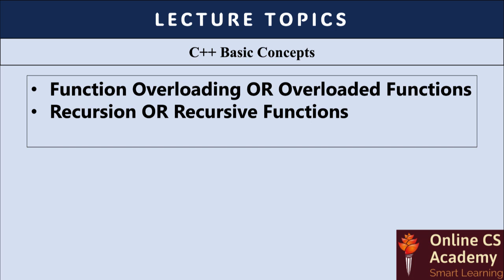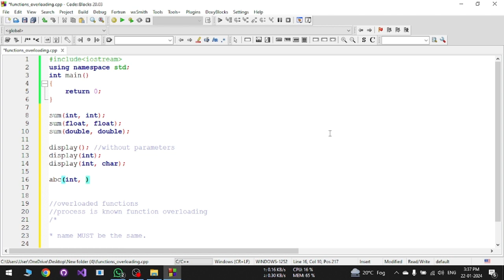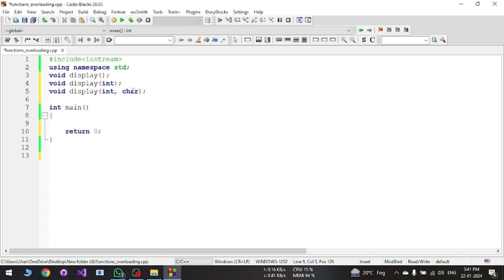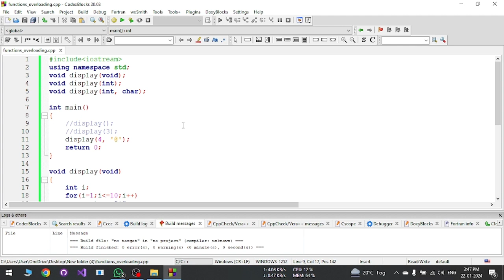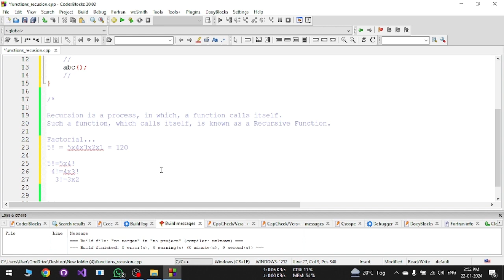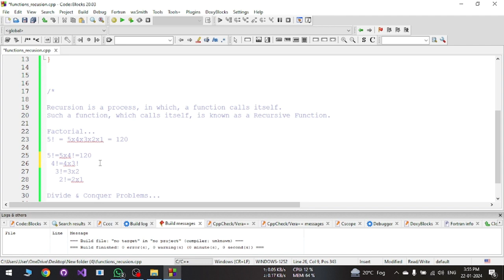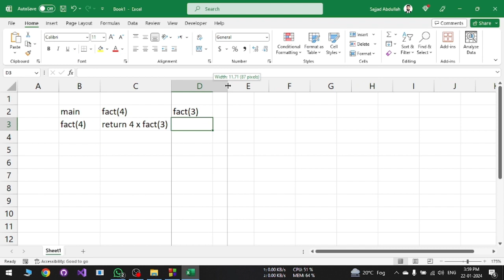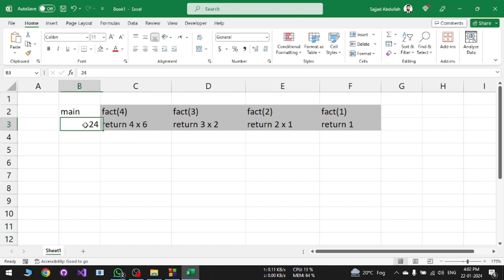C++: Functions VII - Function Overloading | Recursion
In this lecture, I will discuss the following topics: -
- Function Overloading OR Overloaded Functions
- Recursion OR Recursive Functions

Have any questions? Please post in the comments section. I will reply :)

Regards